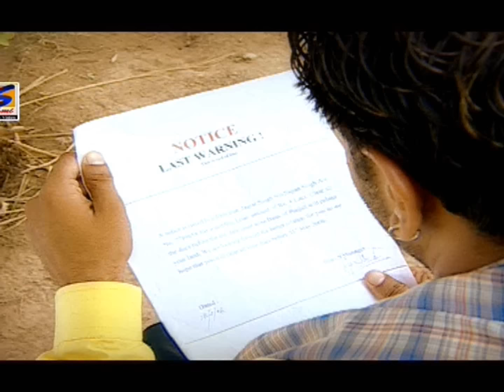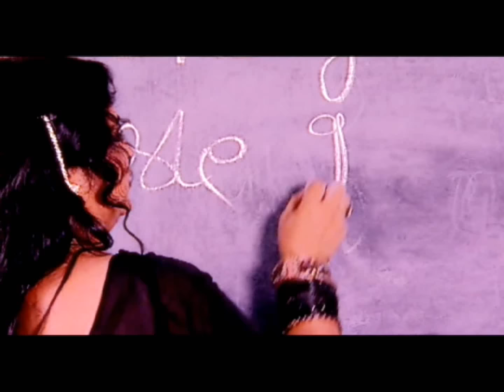Miss Pooja New Punjabi Songs 2016 Top 10 All Times Hits || Non-Stop HD Video